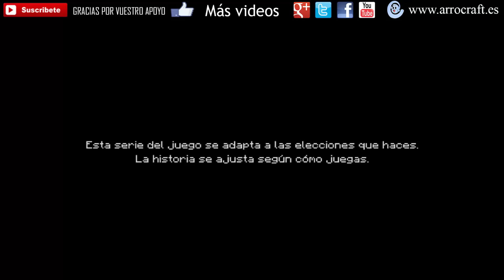Minecraft Story Mode EPIDOSIO 1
El popular juego de crafting y exploración tridimensional, Minecraft, recibe un modo historia independiente y alternativo a cargo de Telltale Games, responsables de revitalizar el género narrativo cercano a la aventura gráfica. Minecraft: Story Mode será a una aventura episódica al estilo de otros juegos de Telltale Games, en el que nuestras decisiones tendrán impacto en el pixelado mundo del juego de Mojang.